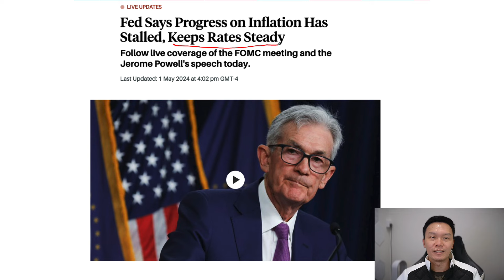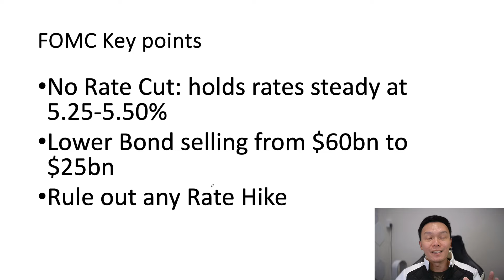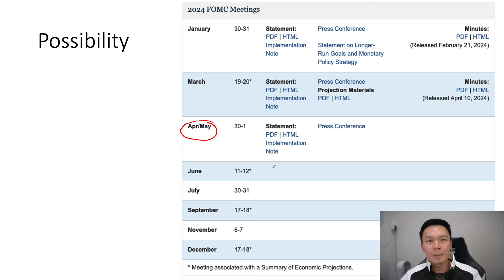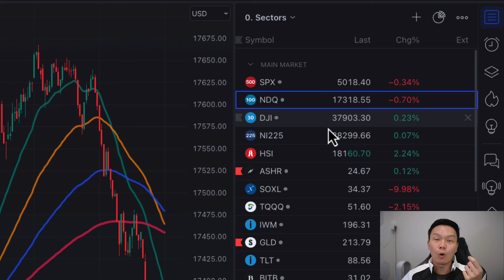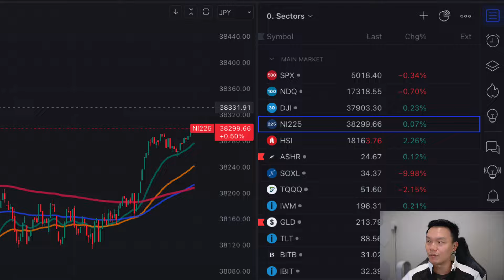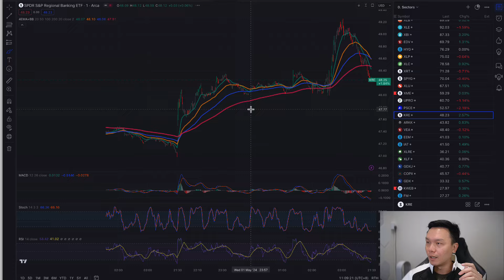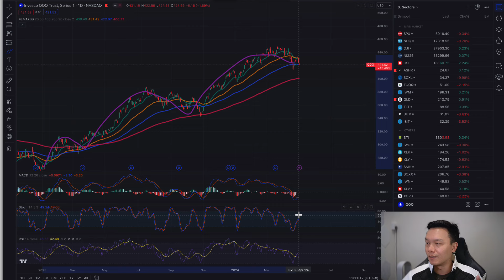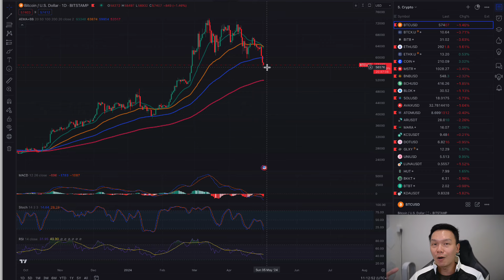BREAKING NEWS: Fed Pauses Rate Cuts Due to Inflation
✅ For real-time updates and exclusive content, join our Telegram Channel Only the verified stuff, no scammers here!

🏡 Unlock lower mortgage payments with Ethan's Unbeatable Mortgage service!

🔥 OFFICIAL BUSINESS LINKS:
For all inquiries and more resources, head over to our Linktree

❗ BEWARE OF IMPOSTERS! Trust only information from this channel and Pete's official social media accounts. Doubts? Contact Pete directly on Telegram: @petetan.